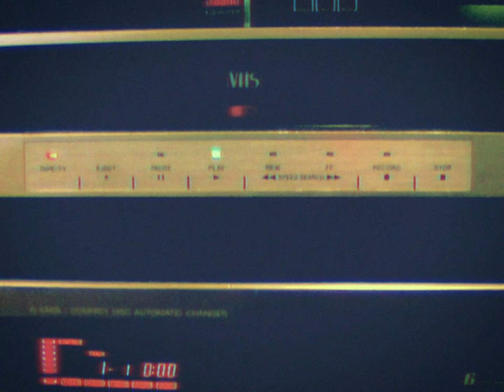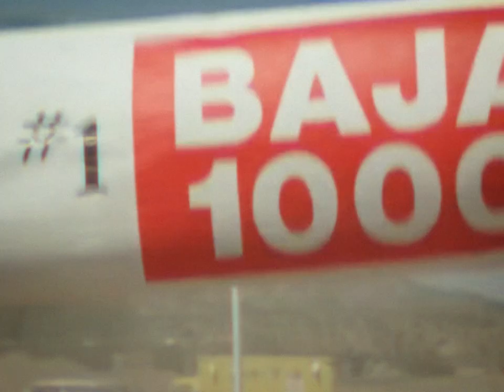Nite Striker - Dirtbike Champion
The Nite Striker debut single is here! This video is a love letter to the totally awesome '80s movies that feature the most bodacious mode of transportation ever: the dirtbike! Do you recognize any of these fantastic fllicks?

NITE STRIKER BEGINS! Kick up some dirt and catch some air with this rad and rockin' synthwave track! The irresistible sax licks will get you on the dance floor and those massive synths will keep your blood pumping! Listen on all streaming platforms! The best way to support Nite Striker is to visit the Bandcamp

Written and recorded by Nate Striker
Mixed by Nate Striker
Mastered by Vincenzo Salvia
Guest Saxophone - Brandon Wilkins